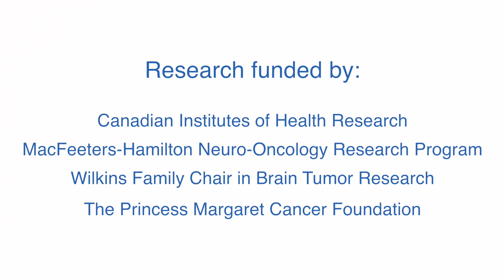Neuroscientists map mutation driving brain tumours in childhood cancer survivors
Neuroscientists have uncovered the genetic basis for why decades later many long-term survivors of childhood cancer who were treated with cranial radiation develop meningiomas – the most common adult brain tumour. Full release